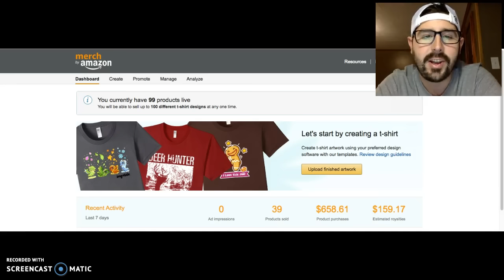Merch By Amazon Sales Update #8 - Making money online selling T-Shirts on Merch by Amazon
I enjoy hitting thrift stores and yard sales. I love making money reselling the clothing and other weird items that I come across and love finding the treasure hidden in all of the junk. I made this channel to help other sellers and track my progress at selling online.

Periscope: @Treasuregnome